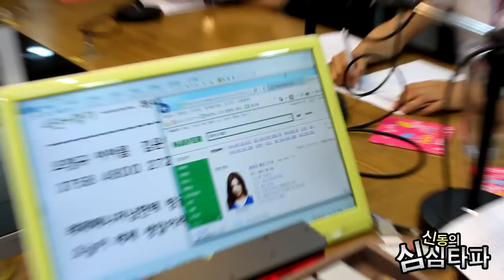신동의 심심타파 - Challenge - 레이디 제인, H-유진, EXID 하니, 먼데이키즈 한별 스타의 도전 20130725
"SimSimTaPa" is a famous Korean radio program of MBC, started since 2005.
Its MC is Shin Dong of Super Junior who is idol dancing group from Korea.
The name SimSimTapa can be translated to "Breaking the Boredom" in Korean.

Now you can also "WATCH" the Radio (not just listen to it).
We offer you this "Visible Radio" here at this MBC K-POP channel!

In addition, you can listen to MBC Radio easily by downloading "miniMBC"

Please be aware that "Visible Radio" is not available all the time.
You will only see the play button when the Radio's on air.

20130725 신동의 심심타파
Challenge - 레이디 제인, H-유진, EXID 하니, 먼데이키즈 한별 스타의 도전